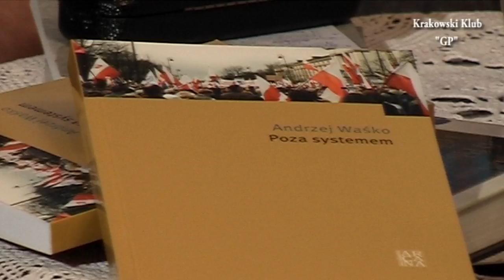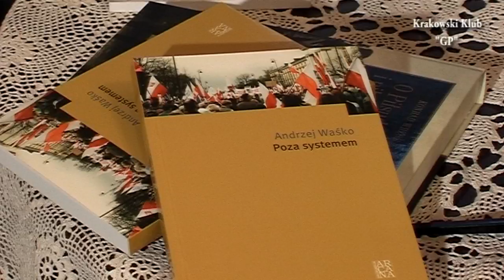Prof.Andrzej Waśko gościem Księgarni "GP"w Krakowie.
12 VII 2013r.gościem Księgarni "GP"w Krakowie był prof.Andrzej Waśko-historyk,kulturoznawca,publicysta Gazety Polskiej,wykładowca akademicki na Uniwersytecie Jagiellońskim i Akademii Ignatianum w Krakowie."Poza systemem"to tytuł nowej książki,która składa się z tekstów pisanych przez Profesora po roku 2007.Wtedy to środowiska intelektualne, prawicowe,zostały wypchnięte metodami politycznymi i administracyjnymi,poza oficjalne życie polityczne,kulturalne i naukowe w Polsce rządzonej przez koalicję PO-PSL.W drugiej części spotkania omawiane były obecne problemy Królewskiego Stołecznego Miasta Krakowa.Spotkanie prowadził dziennikarz "GP" Wojciech Mucha.Relacja TV-Stefan Budziaszek.